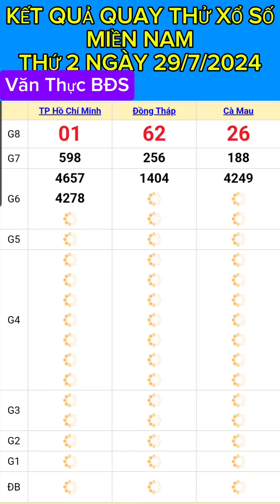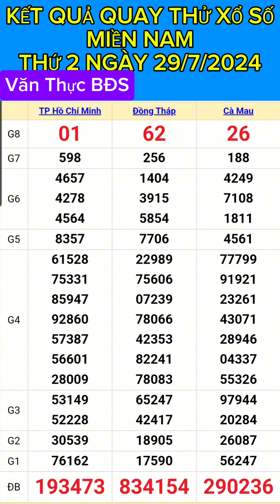KẾT QUẢ QUAY THỬ XỔ SỐ MIỀN NAM THỨ 2 NGÀY (29/7/2024) TPHCM.ĐỒNG THÁP.CÀ MAU